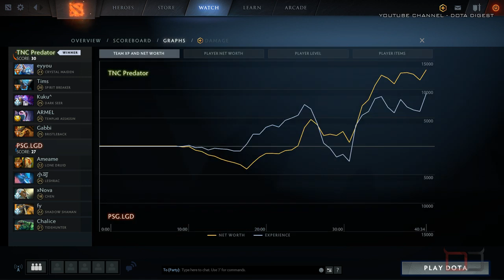TNC vs PSG LGD EPIC TOP 4 EPICENTER Major 2019 Highlights Dota 2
Whatta wombo combo! TNC PREDATOR vs PSG.LGD